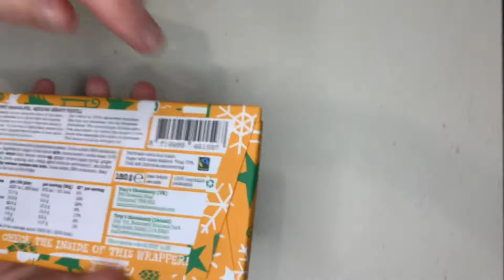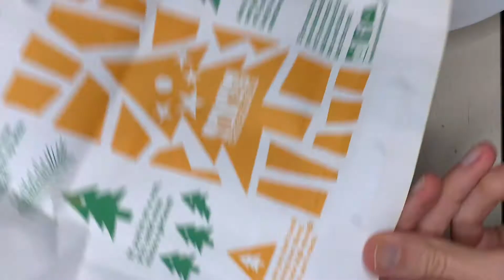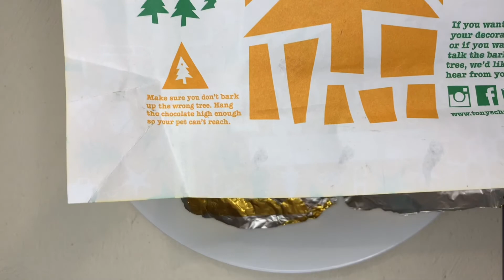Karácsonyi mézeskalácsos Tony’s csoki - Tony’s Gingerbread Chocolate review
Tony’s Gingerbread Chocolate review